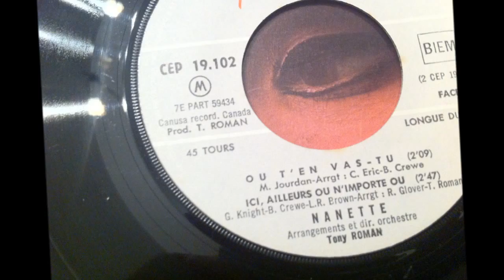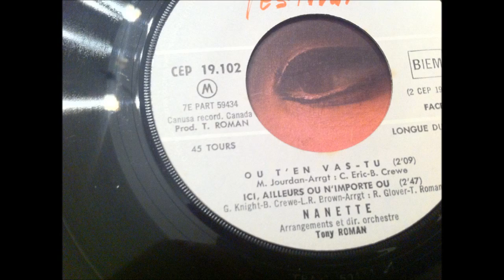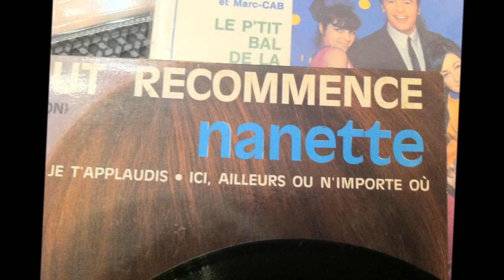NANETTE WORKMAN , ici ailleurs ou n' importe ou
OLDIES POPCORN
OLDIES POPCORN FRANCAIS
OLDIES FRANCAIS
POPCORN OLDIES
POPCORN FRENCH